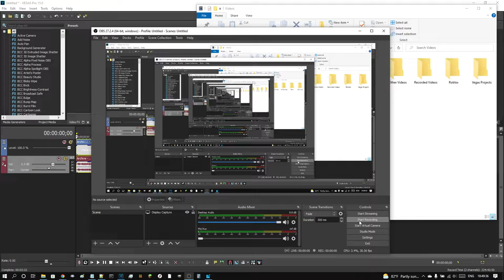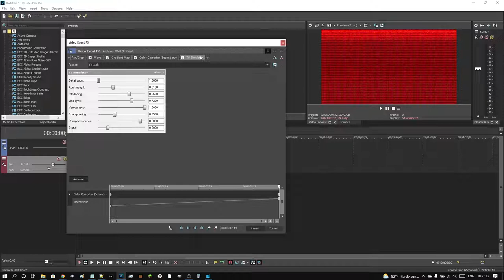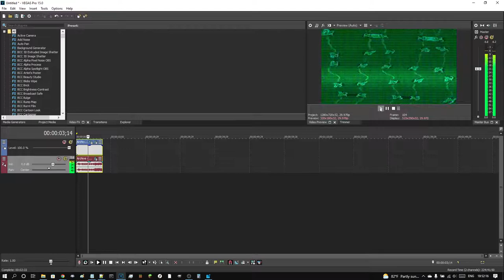How To Make E-Major 23 On Vegas Pro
I almost forgot to tell you something: The Vegas effect presets are stored at the following path in the registry: Computer\HKEY_USERS\{whatever this is}\SOFTWARE\DXTransform\Presets\, and find the folder that corresponds to the Wave effect. Easier if you had presets saved for the effect.

E-Major 10 was already done, so every instance of it in the video should be E-Major 23.